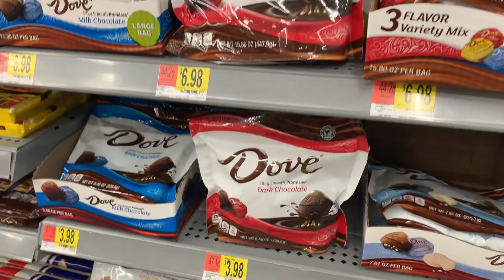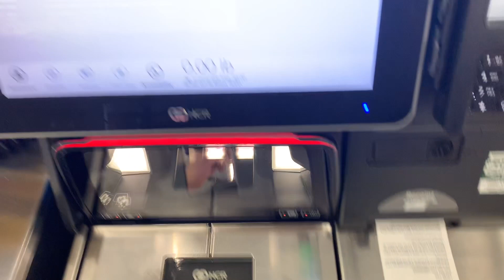Waxing Boyfriends Armpits - VLOG 2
OrangeTheory workout, time at the pool, and waxing to round out the day!